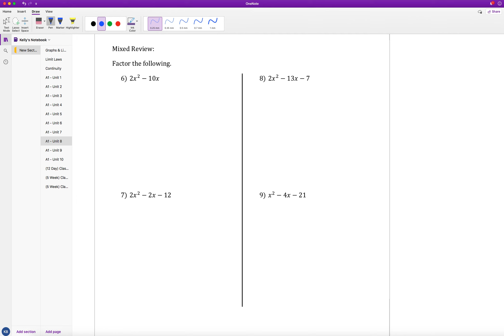Algebra - Factoring Quadratics (Part 2)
In this video you will learn how to factor quadratics of the form ax^2 + bx + c by using the X games method and factoring by grouping.